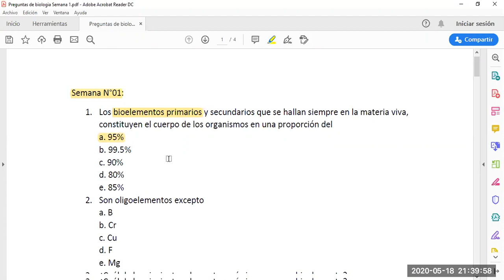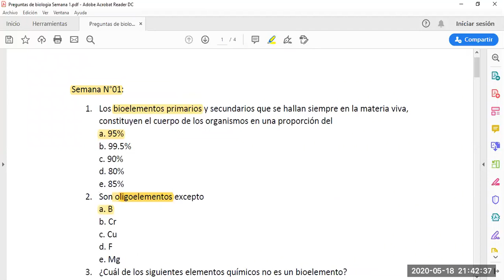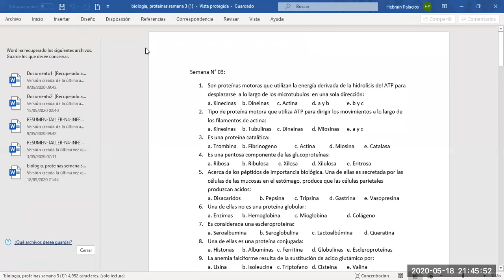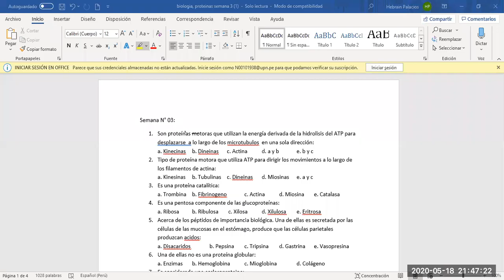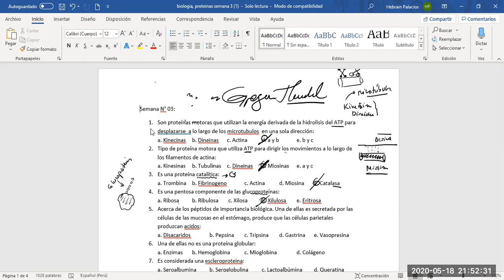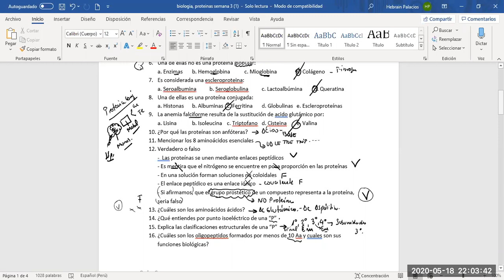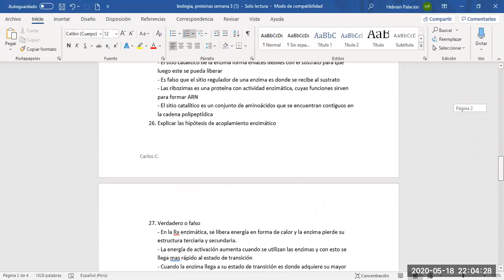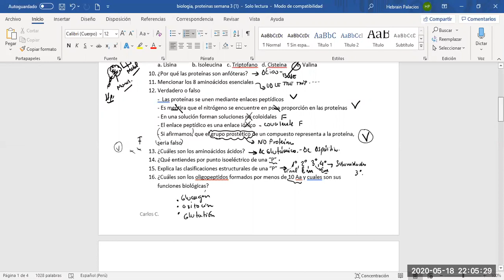BIOLOGIA : REPASO SEMANA 1 - 2 - 3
BIOLOGIA